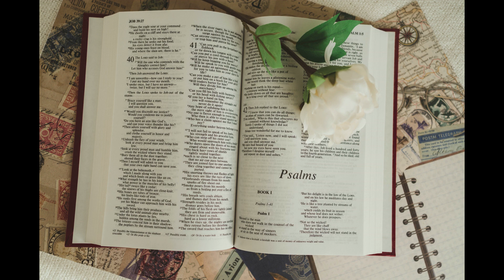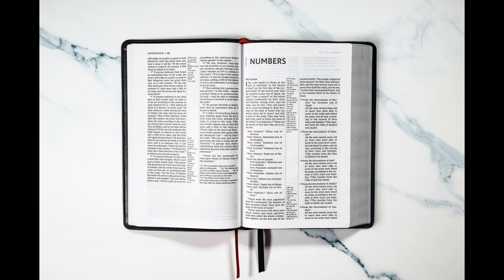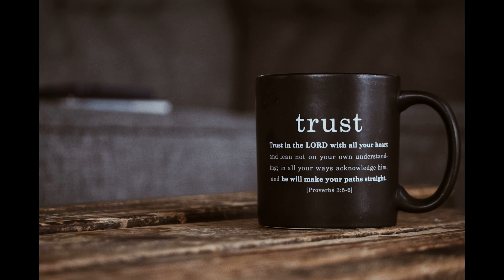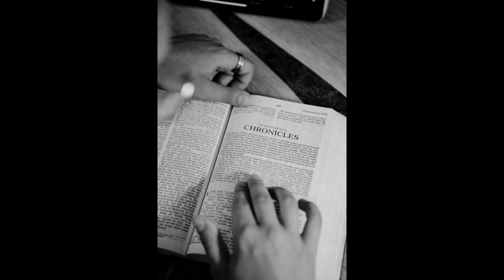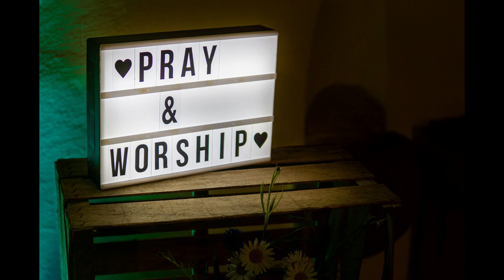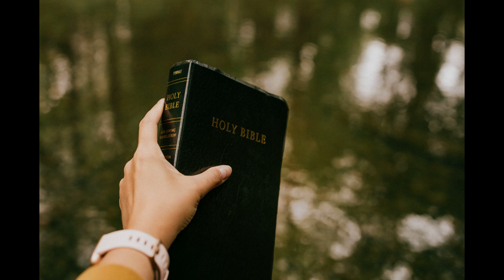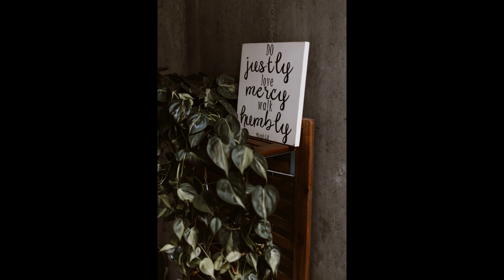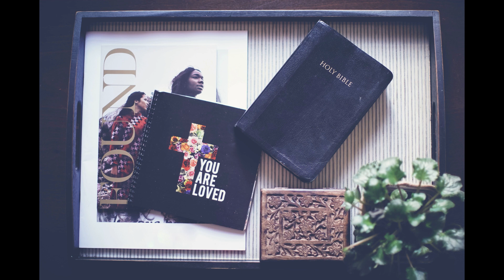Chronological Bible Reading OT Day 57 Ps1~2,4~6,8~17(1년 1독 역사 순으로 NIV 영어 성경 읽기 57일차 시 1~2,4~6,8~17)